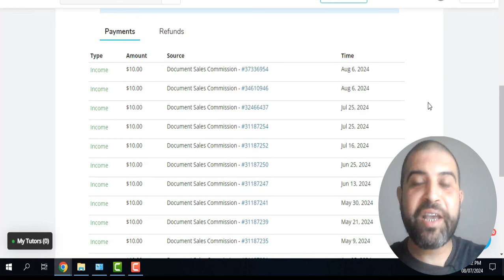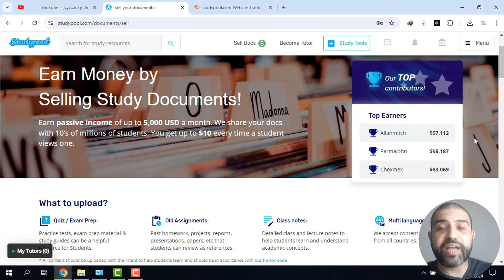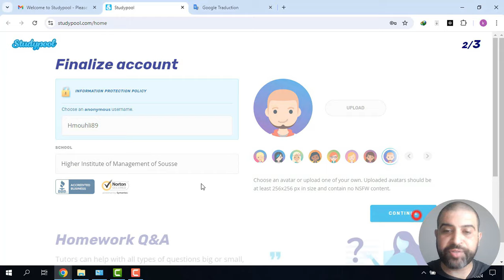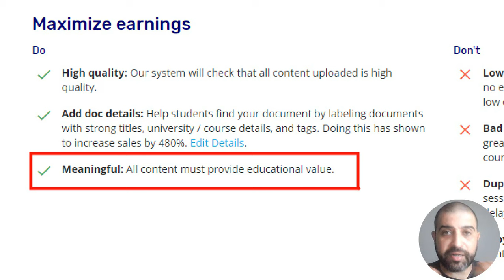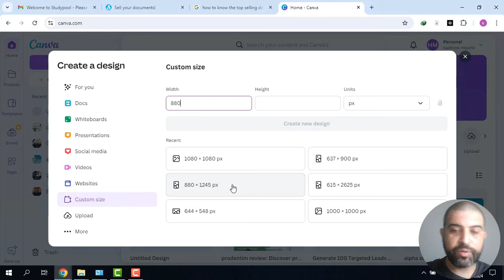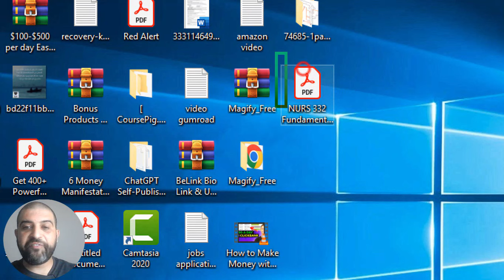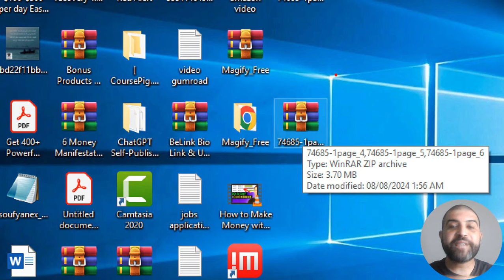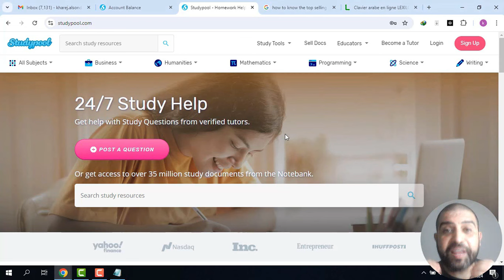شارك ملفاتك الدراسية القديمة و اربح الى غاية 3000$ شهريا | الربح من الانترنت للمبتدئين و الطلاب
اربح ما يصل إلى 10 دولارات لكل عملية تحميل عن طريق بيع ملفاتك الدراسية القديمة في واحدة من اسهل طرق الربح من الانترنت للمبتدئين و الطلاب

السلام عليكم متابعي قناة خارج الصندوق،
هل تعلم يا صديقي العزيز ان هنالك بعض الطلاب و التلاميذ يربحون ما يصل الى 3000$ شهريا من ملفاتهم الدراسية فقط؟
نعم ملفاتك الدراسية المركونة في الادراج ممكن ان تربحك دخل سلبي جيد جدا طول الاشهر و السنوات القادمة، و هذا ما سوف اشاركه معكم في شرح اليوم.
استراتيجية اليوم و القائمة على منصة ستادي بول (studypool) تعتبر واحدة من اسهل و ابسط طرق الربح من الانترنت للمبتدئين و خاصة الطلاب حيث تقوم على ثلاثة خطوات بسيطة: صور الملف الدراسي، ارفعه على المنصة، و اربح الى غاية 10 دولارات لكل عملية تحميل.
الكثير من القنوات شرحت طريقة الربح من منصة ستادي بول (studypool) ، لكنني في هذا الشرح سوف اشارك معكم اهم النقاط و الاسرار التي سوف تساعدكم بشكل كبير جدا في الحصول على ارباح في اسرع وقت ممكن و زيادة هذه الارباح بنسبة 480% .
لذلك اصدقائي اذا اردتم ربح دخل سلبي من الانترنت و زيادة ارباحكم لضمان مدخول شهري محترم من الانترنت ارجو منكم مشاهدة هذه الاستراتيجية للاخير و البدأ في التطبيق مباشرة، لان شرح اليوم لا يتطلب اي خبرة او رأس مال للبدأ فهو يقوم على فكرة الربح من رفع الملفات.
اتمنى لكم كل التوفيق و النجاح.
🕒محتوى الشرح🕒
00:00​​​ المقدمة
02:03 ماهو موقع Studypool
04:28 إنشاء حساب و اعداده
05:44 طريقة رفع الملفات
16:09 سحب الارباح